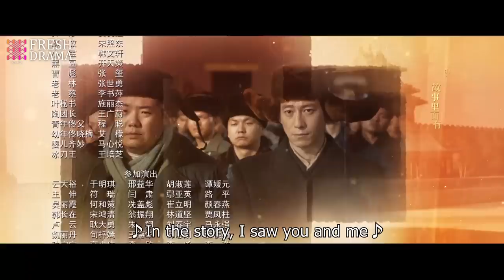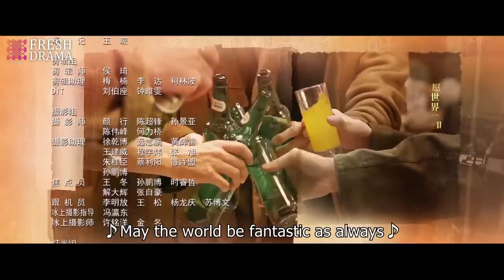【Multi-sub】The Youth Memories EP19 | Xiao Zhan, Li Qin | Fresh Drama